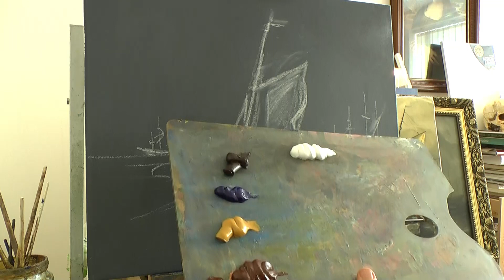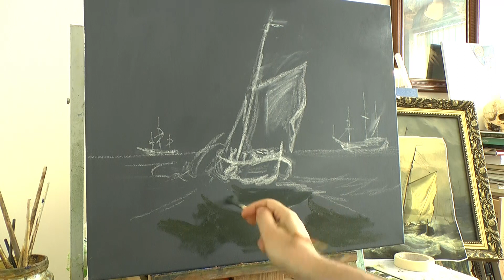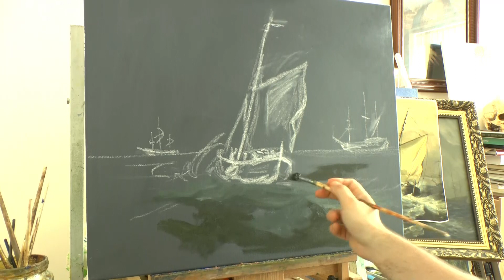Rough Sail Boat Sea - Oil painting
Sketchbook Painting
Kids Book

Oil Landscape Painting